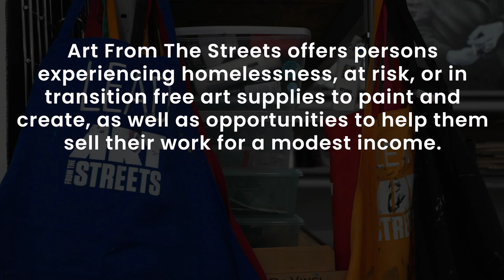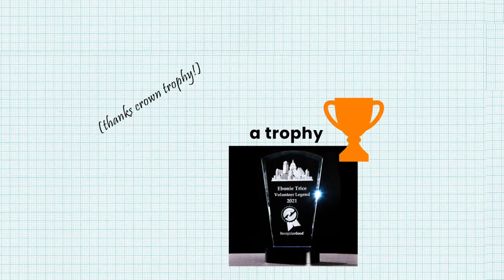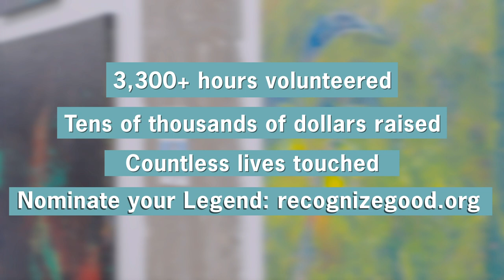RecognizeGood Volunteer Legends - Rick Cross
From the streets to art, Rick Cross has given incalculable love and over 3,378 volunteer hours to those at Art From The Streets
A passion for art and a heart to connect with others drew Rick Cross to Art From The Streets 12 years ago. Rick, a designer, left Dallas for Austin and dove right into volunteering. He volunteered in a few different areas at first, but nothing seemed to fit until a friend mentioned Art From The Streets. Rick decided to try volunteering with ATFS and he never left.  Art From The Streets offers a free Open Studio for persons experiencing homelessness, at risk, or in transition through its Open Studio program. The studio offers art supplies for persons to paint and create. Throughout the year AFTS offers opportunities to help them sell their work for a modest income.

For more information on Rick and other legendary volunteers, visit RecognizeGood.org